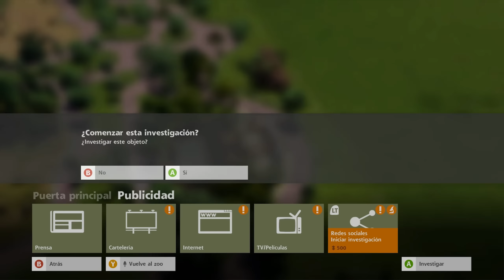ZOO TYCOON - EPISODIO 8 - OSITOS POLARES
* Hoy regresamos a un nuevo episodio de Zoo Tycoon! y esta vez nuestro parque tendra mas animales y mas detalles que hara que vayamos mejorando mas y mas ^^ Espero que os guste mucho y lo paseis tan bien como nosotros ^^

MIS POSTERS - TAZAS - AGENDAS

PREGUNTAS FRECUENTES